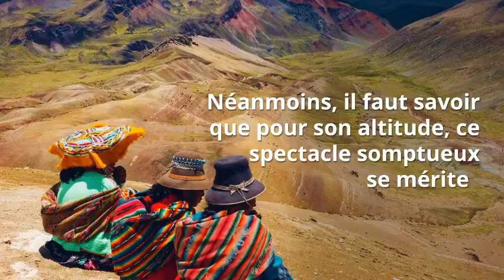Montaña de colores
La somptueuse montagne arc-en-ciel a été découverte par hasard grâce au rechauffement climatique il y a 3 ans et ensuite rapidement popularisée sur Instagram !

🔹 Qu'est-ce qui rend possible ce jeu de couleurs ? 🌈😲

Découvrez-le dans la vidéo suivante 👇